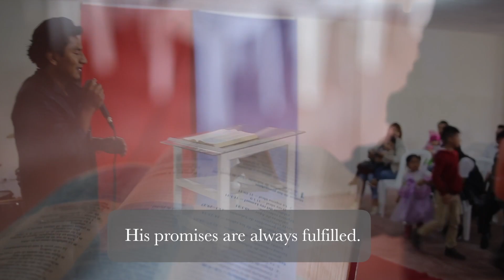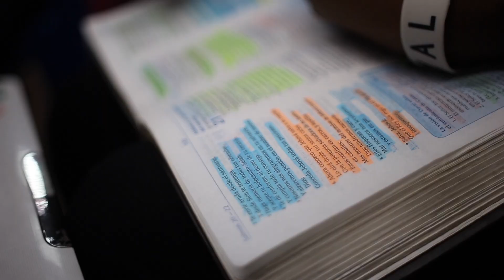Marcos' Story (English)